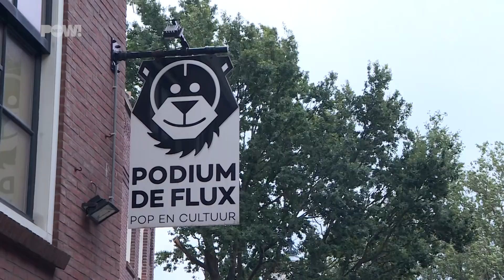Headbangen met bejaarden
In Zaandam kun je binnenkort je opa en oma gratis meenemen naar een metalconcert. Nadat twee vermiste Duitse bejaarden werden teruggevonden op een metalfestival, bedacht een poppodium deze ludieke actie. Sommige oudjes kunnen blijkbaar genieten van deze muzikale hoogstandjes.